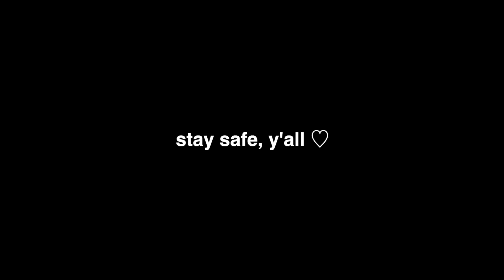Q&A with a CDC Disease Detective: vaccine, safety measures, mental health & more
About Dr. Tia Rogers:
Dr. Tia Rogers currently serves as an Epidemic Intelligence Service (EIS) Officer and a Lieutenant in the United States Public Health Service (USPHS). She is stationed in the Field Epidemiology and Prevention Branch of the Division of Violence Prevention within the National Center for Injury Prevention and Control at the Centers for Disease Control and Prevention (CDC). As an EIS and USPHS officer, Dr. Rogers also contributes to CDC’s Emergency Operation Center (EOC) responses to public health emergencies including working with state, local, and tribal health departments on their response to the novel Coronavirus disease (COVID-19).